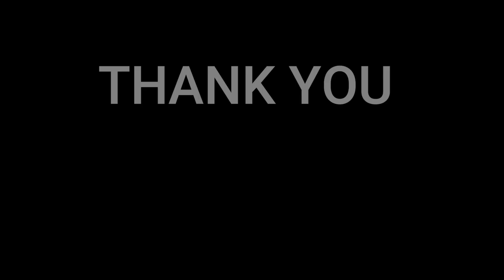氣志團 - 友よ / THE FIRST TAKE | 🇩🇰REACTION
KISHIDAN, who continues to profoundly impact the Japanese rock scene, back to THE FIRST TAKE.
“Tomoyo” (My Friend), the track they will perform, was included in their 2007 album release SIX SENSES and was also rerecorded as the coupling track to their single “Kenka Joutou” (Itching For A Fight) in 2014.
The song holds a special place in the hearts of KISHIDAN and was performed as the opening number to Sho Ayanokoji’s comeback show after returning from his 8-month hiatus, during which he was undergoing treatment for chorditis. Source: The first take